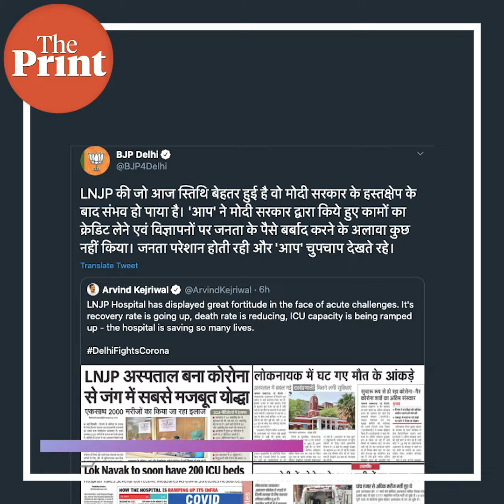AAP-BJP political tug of war, BJP says Kejriwal taking credit for LNJP hospital's situation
Delhi BJP has targeted Chief minister Arvind Kejriwal for taking credit for the improved situation in Delhi's largest Covid hospital, the Lok Nayak jai Prakash hospital. The response came after CM Kejriwal had tweeted that LNJP Hospital has displayed great fortitude in the face of acute challenges. However, The BJP said it has only happened because of Centre’s intervention. Unnati Sharma reports in ThePrint’s